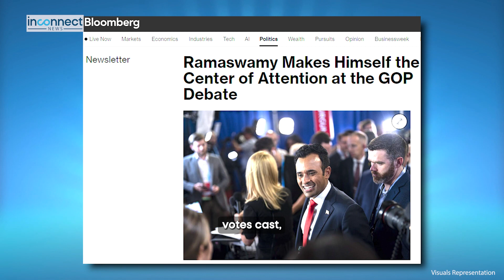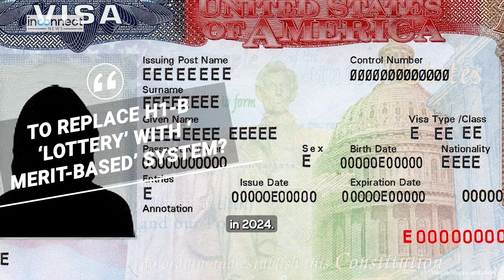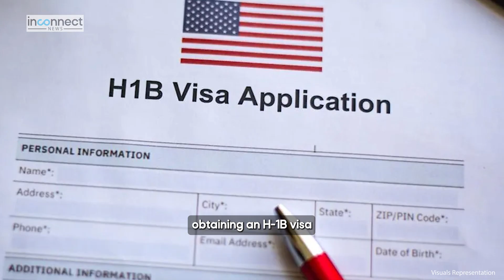Vivek Ramaswamy Soars: Can he win 2024 Presidential Elections? | Impact on India US Ties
Vivek Ramaswamy | Ramaswamy | 2024 Presidential Elections | India US Ties | Modi Biden | Joe Biden | Donald Trump

Vivek Ramaswamy Soars: Can he win 2024 Presidential Elections? |
Could an Indian-American become President? We explore the rise of Vivek Ramaswamy and his controversial path to the White House.

Vivek Ramaswamy's Bid for the 2024 Presidential Elections |
Vivek Ramaswamy has been crisscrossing the early primary states of the 2024 presidential cycle for months. To win a presidential election, Vivek Ramaswamy would need to navigate the competitive political landscape, build a broad coalition of supporters, and articulate a compelling vision for the country.

Vivek Ramaswamy's Strategy: A Game-Changer for the 2024 Presidential Elections |
Both Joe Biden and Donald Trump have substantial political followings and experience in presidential campaigns, having run in multiple elections. The ultimate decision on who Americans will choose as their president will be revealed in the 2024 elections. Until then, any predictions or speculations about the election's outcome remain uncertain, and the true verdict will only emerge when the American electorate makes their voices heard at the polls.